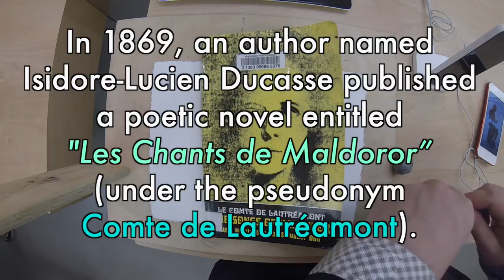Drawing a Salvador Dali Painting at the Apple Store - MV59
Michael Markowsky creates a drawing inspired by a Salvador Dali drawing, which in turn was inspired by a book written by the Comte de Lautréamont entitled "Les Chants de Maldoror" (1869). The most famous line; “as beautiful as the chance encounter of a sewing machine and an umbrella on an operating table” is often cited as one of the primary inspirations behind the Surrealist movement. Video shot on February 29th and edited by Michael Markowsky on April 16th, 2016.